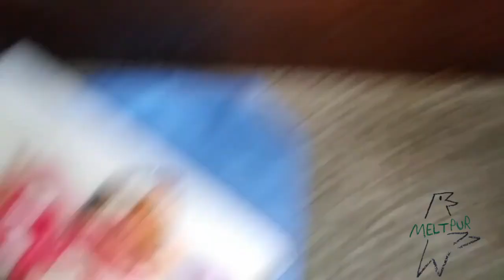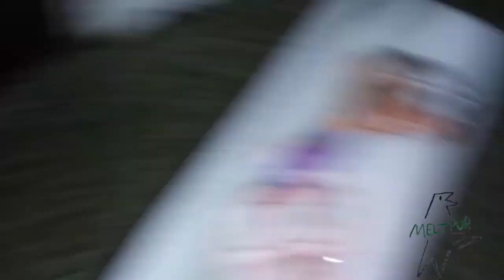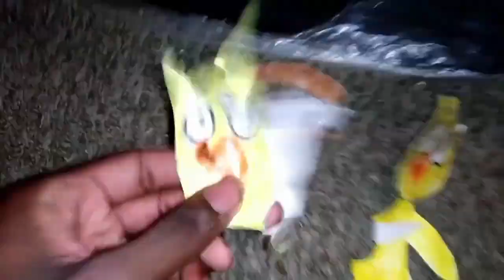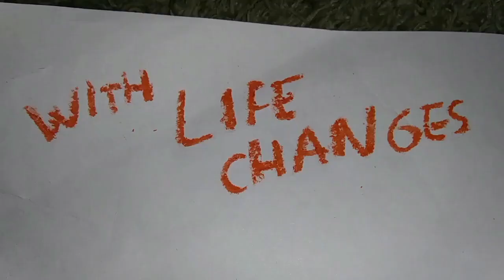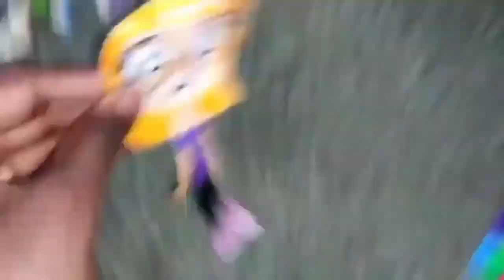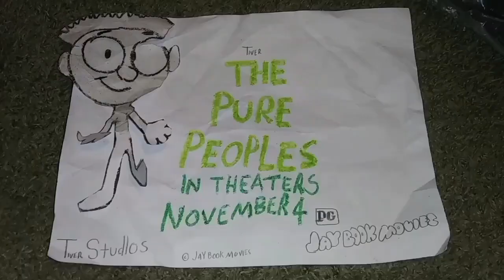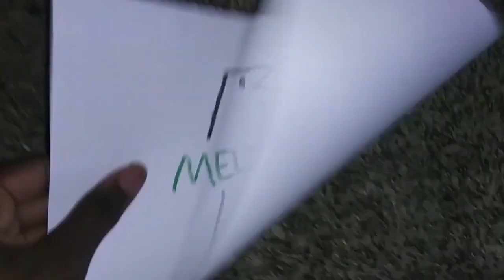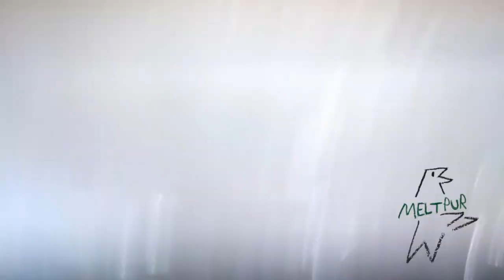October 30, 2022